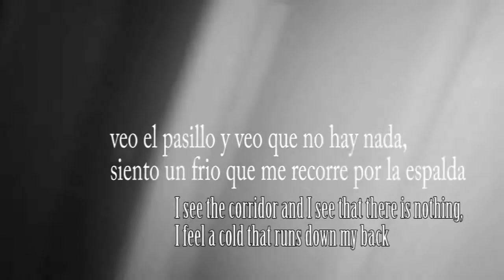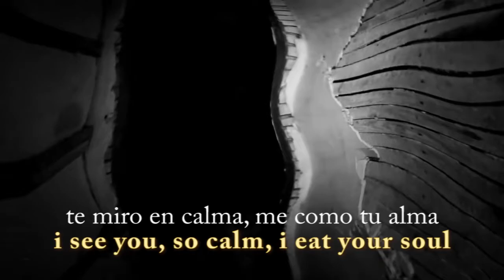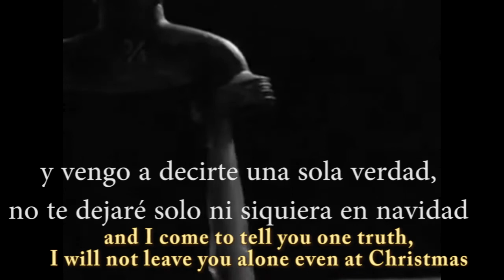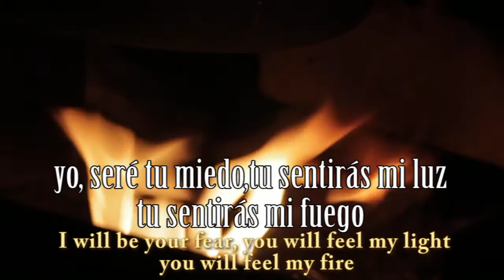ＤＥＡＲ ＤＡＶＩＤ ＲＡＰ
QUIZÁS TE PODRÍA OCURRIR, FELIZ NAVIDAD, PRONTO NUEVO CONTENIDO.